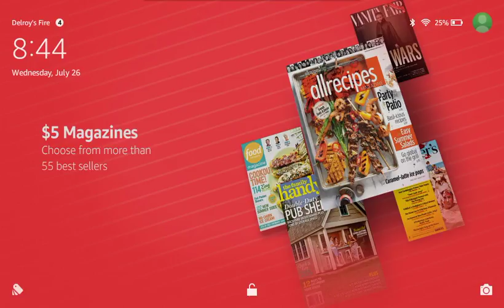Top 10 RKO's |Reaction